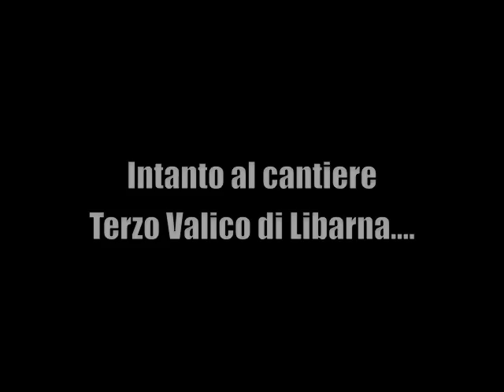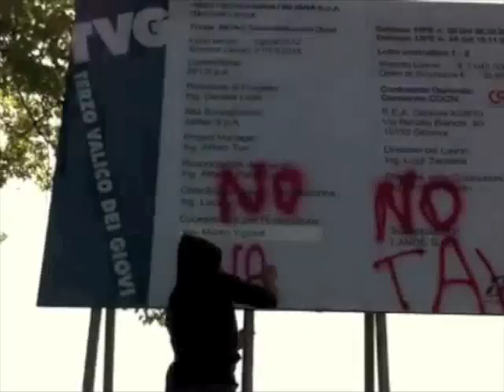13 Aprile No Terzo Valico - La festa, la lotta, la beffa